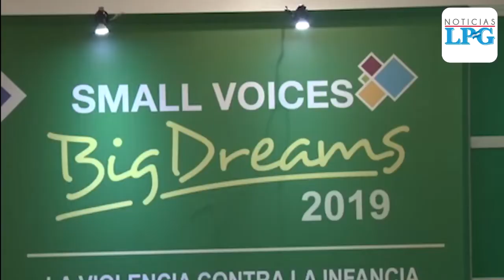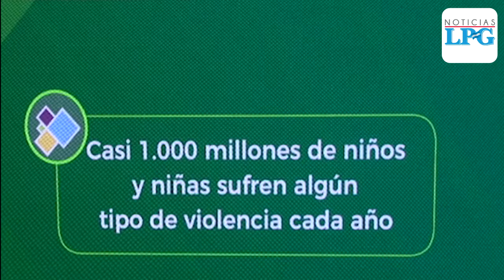Niños dicen que es fácil ser agredidos en escuelas, según estudio mundial